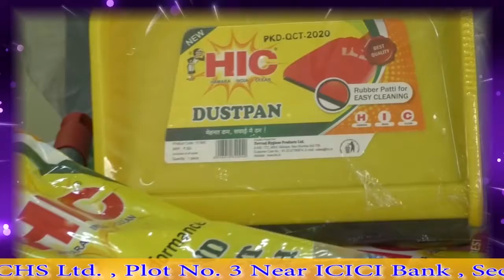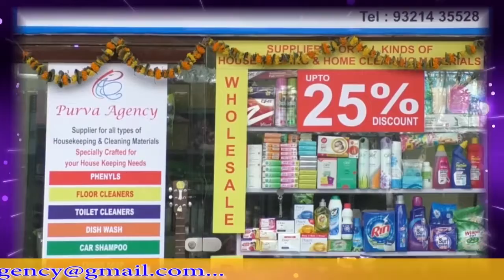छात्रों की सुरक्षा तय करो फिर खोलो स्कूल:MLA Ganesh Naik की आयुक्त से मांग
ऐरोली के बीजेपी विधायक गणेश नाईक ने आज नवी मुंबई मनपा आयुक्त अभिजीत बांगर से मुलाकात में अगले हफ्ते से प्रारंभ हो रहे स्कूलों का स्ट्रक्चर आडिट कराने, शिक्षकों की मौजूदगी और कोरोना से छात्रों की सुरक्षा सुनिश्चित करने पर जोर दिया.